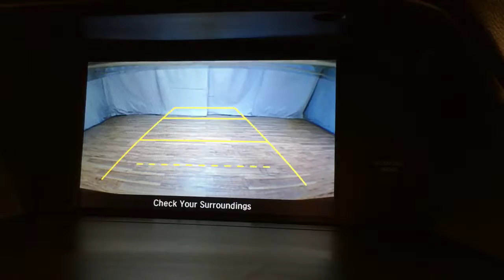2014 Honda Accord Sedan LX MEDIA SCREEN REAR CAMERA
Stock: 261931
This 2014 Honda Accord Sedan LX MEDIA SCREEN REAR CAMERA is offered to you for sale by Car Vision.

How to protect your purchase? CARFAX BuyBack Guarantee got you covered. With its full CARFAX one-owner history report, you'll know exactly what you are getting with this well-kept Honda Accord Sedan.

The less money you spend at the pump, the more money you'll have to spend on you. So why not consider this wonderfully styled, fuel-efficient Honda Accord Sedan. A Honda with as few miles as this one is a rare find. This Honda Accord Sedan LX MEDIA SCREEN REAR CAMERA was gently driven and it shows.

Beautiful exterior. Clean interior. This Honda Accord Sedan is so immaculate it is practically new.

More information about the 2014 Honda Accord Sedan:

The Honda Accord is a mid-sized car, competing against some of the best-selling vehicles in America. Prime targets for the Accord include the Camry and the Altima. The Accord is a solid value, but with a capable and sophisticated chassis that can feel quite luxurious when properly optioned. This versatility allows it to be either a spacious alternative to many economy cars or a less expensive alternative to many luxury cars. There is even a stylish coupe available with performance that matches many sports cars.

This model sets itself apart with long history of reliability, Fuel efficiency, variety of configurations available, and interior space